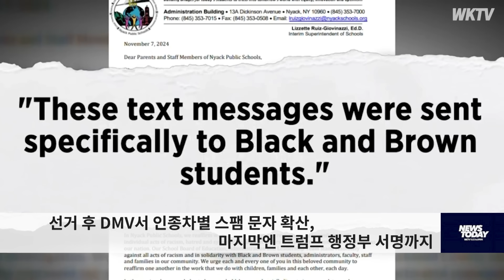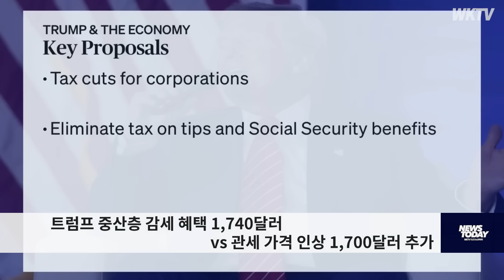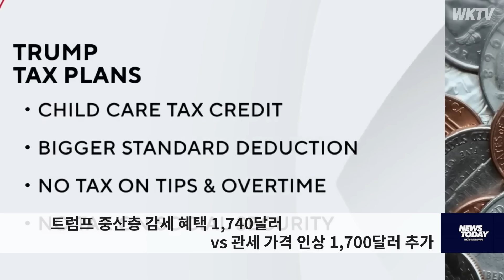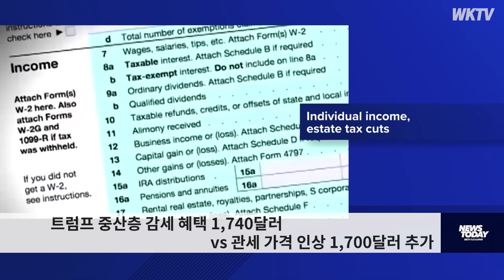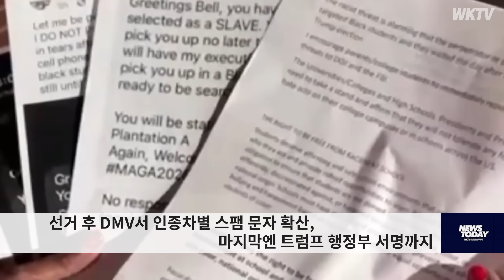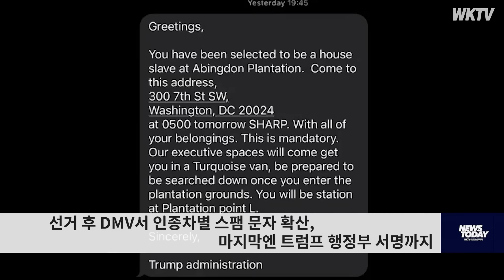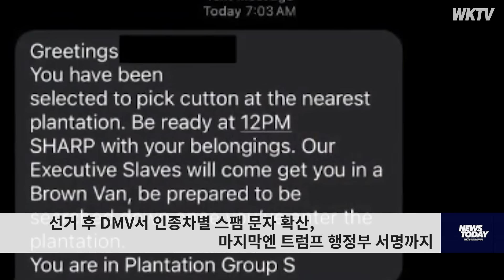110824 WKTV 워싱턴 뉴스투데이